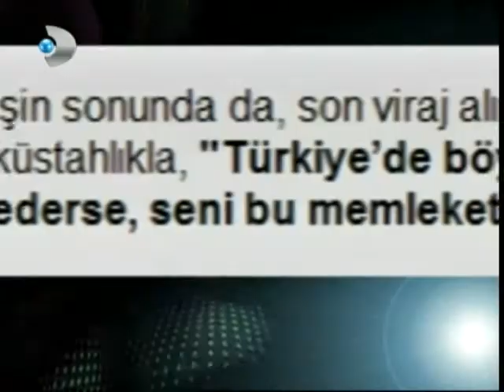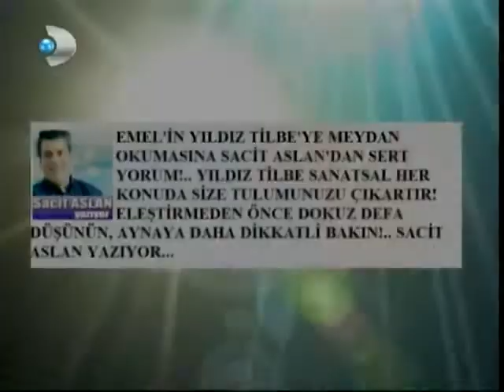Yıldız Tilbe, sevgilisi arayınca röportajını yarıda bırakıyor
Yıldızın, magazincilerden kurtulmak için uydurduğu bir şey tabi.
Zeki ve komik